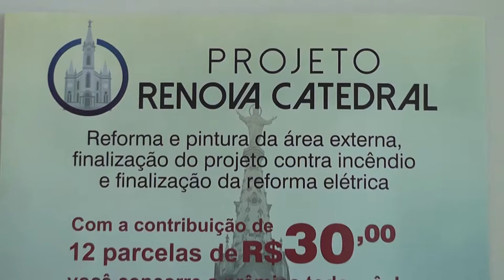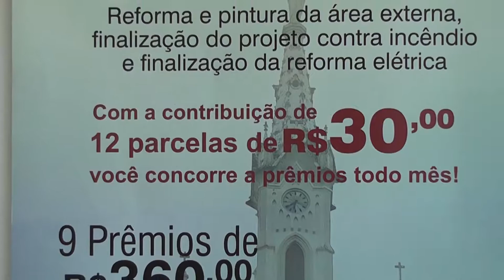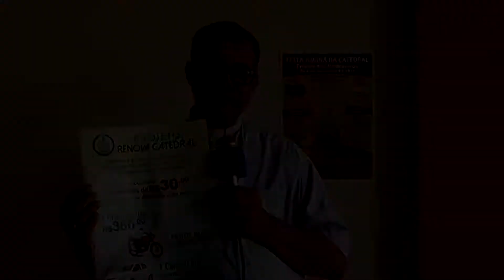Projeto Renova Catedral: ajude a paróquia do Sagrado Coração de Jesus!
Participe do Projeto Renova Catedral e ajude a paróquia do Sagrado Coração de Jesus, a Catedral Metropolitana de Uberaba, a celebrar seu Bicentenário, em 2020, de cara nova!